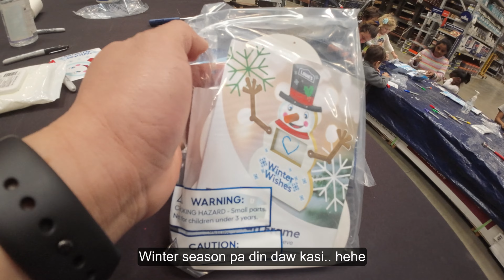🇺🇸 BUHAY AMERIKA: UNANG VIEWERS NA NAKA-KILALA SA AMIN HABANG NAG GO-GROCERY SA COSTCO | BUHAY OFW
BUHAY AMERIKA: For today's video i-share namin sa inyo yung first time experience na maka meet ng mga viewers ng aming vlogs. 😱, at isa sa mga activity na parati naming ginagawa sa Lowe's na libre na, masaya pa.. hahaha.. Nagluto din si Imee ng napakasarap na Chicken Afritada LOL.

SC 1,494